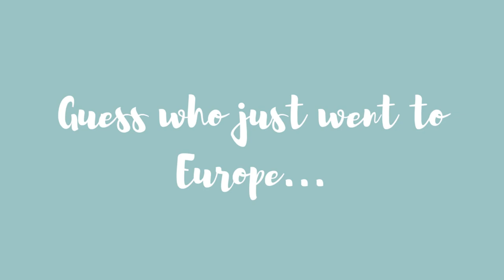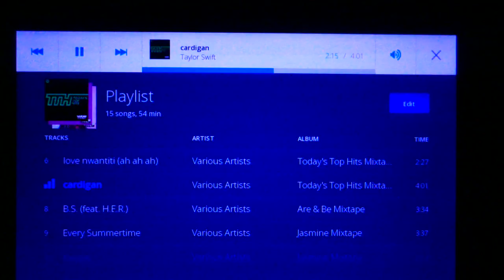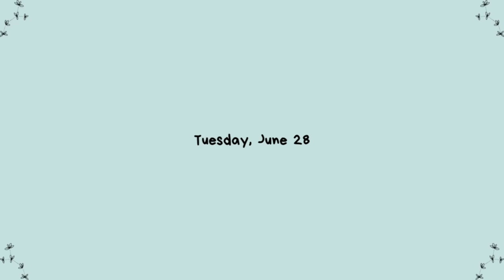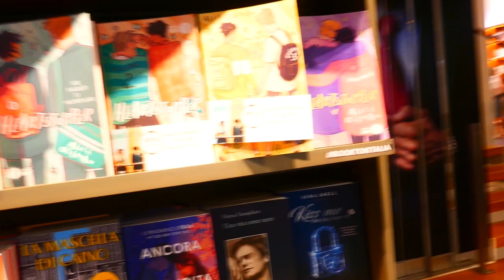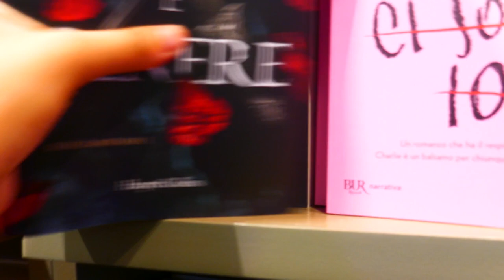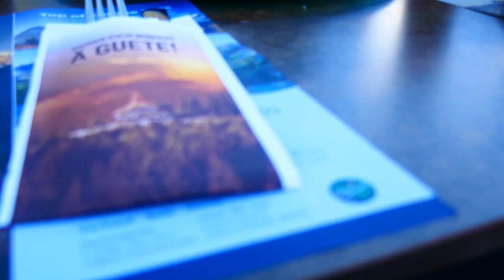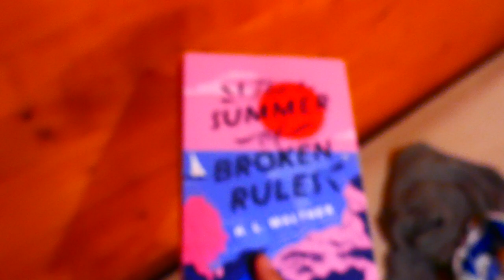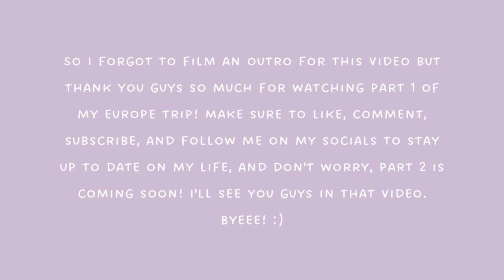my trip to europe! part 1: flying out to milan and taking the train to interlaken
Yayy! I’m so excited to upload the first part of my vlog to my trip to Europe! In this video, I start the vlog by flying over to Milan, which is where I stay for two nights, and then I take the train to Interlaken (Switzerland), which is where I stay for another two nights, and then I take the train back to Milan, which marks the end of the vlog. I’ll link it down below once it’s out.

➳𝔸𝕓𝕠𝕦𝕥 𝕄𝕖➳
Hey there! I'm Ermina (er-mee-nuh). I'm a teenager from Massachusetts and I post a new video every week (I am currently working on building up a schedule since I’ve been gone for so long but you guys should see a new video every week or two weeks! I will let you all know once I have a defined schedule again). I post about my lifestyle (school, fashion, vlogs, "routines", books, and more). If you're new, welcome!

➳𝔽𝔸ℚ➳
How old are you? ➳ 16, rising junior in high school
When is your birthday? ➳  May 10th
What camera do you use? ➳ Lumix ZS100
What do you use to edit? ➳ Shotcut
What is your ethnicity?➳ Bengali

𝓍𝑜𝓍𝑜 - 𝑒𝓇𝓂𝒾𝓃𝒶